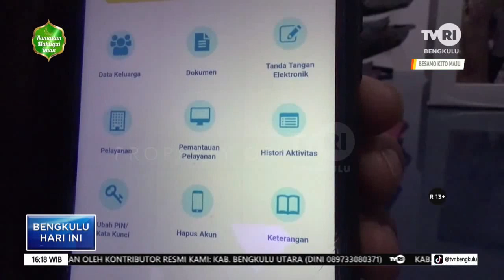DUKCAPIL BATASI PELAYANAN SELAMA RAMADAN